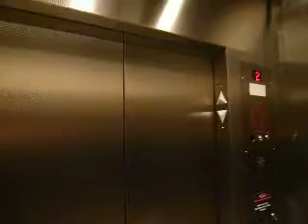Elevator at Toronto Life Centre (Up)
Nice elevators at the newly opened Toronto Life Centre. Not sure what brand these are, maybe Fujitec. Escalators are Schindler. Installed in 2008.